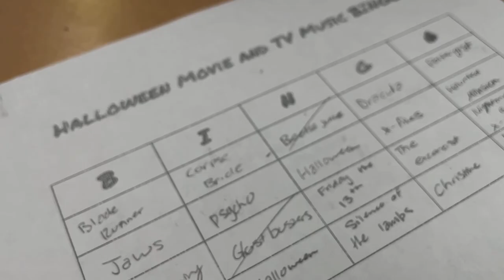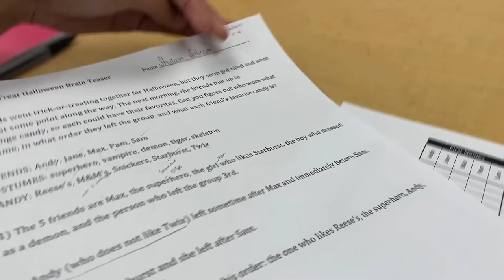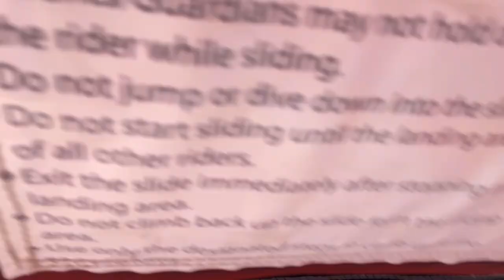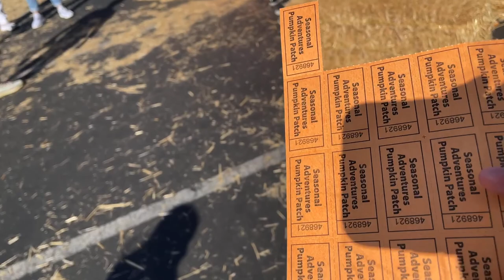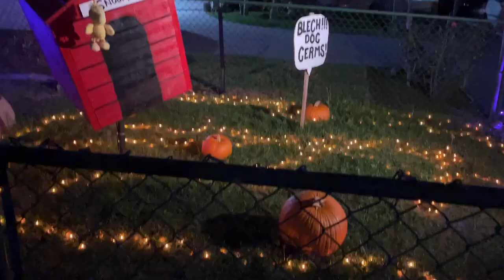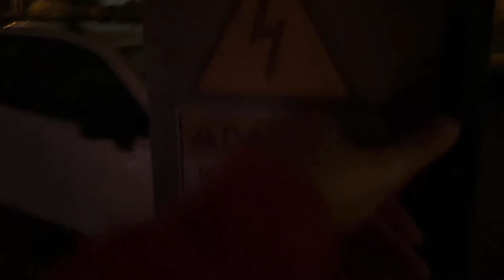I’m back 🙂 (Long Vlog) | Sharon Salazar